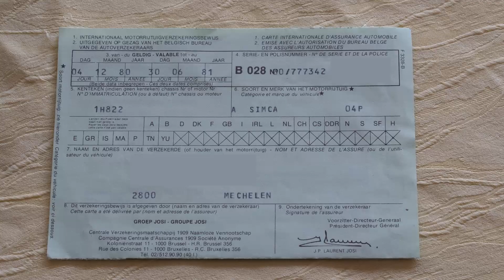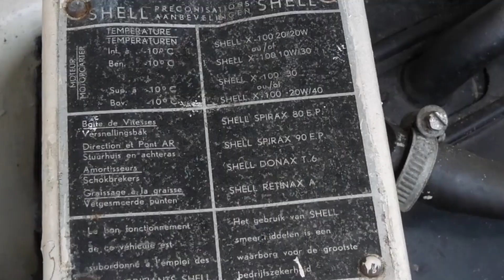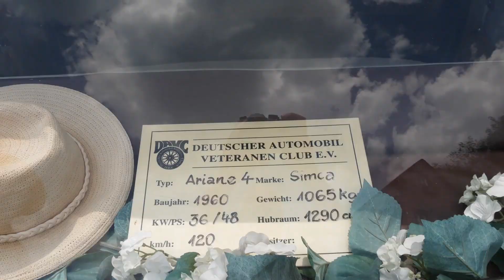Classic Cars Stories - Simca Ariane, Bj. 1960 - einmal Gibraltar und zurück.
Simca war ein französicher Automobilhersteller der durch verschiedene Übernahmen, zuletzt 1978 durch Peugeot, aufgelöst wurde.